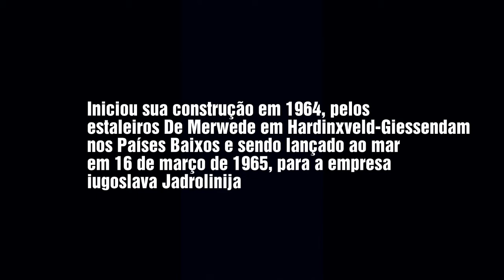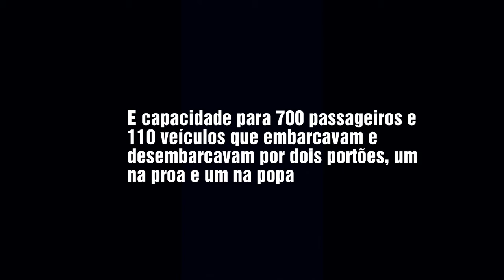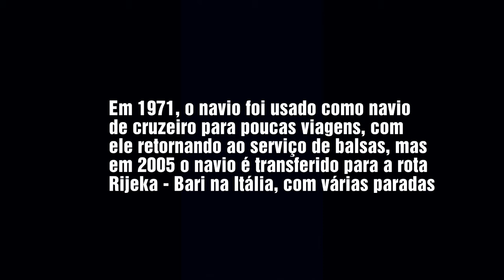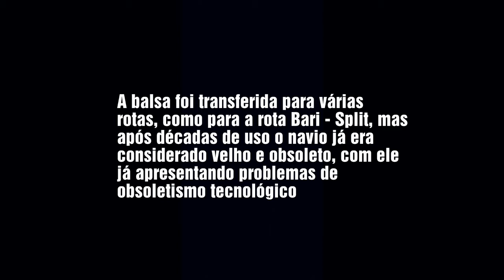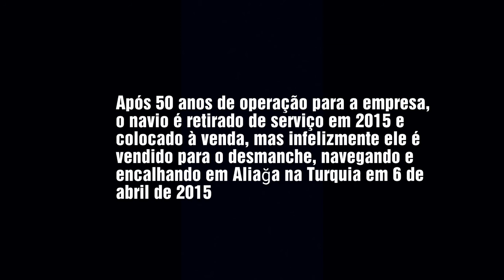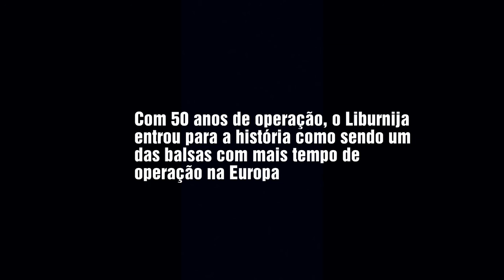MS LIBURNIJA (1965 - 2015)